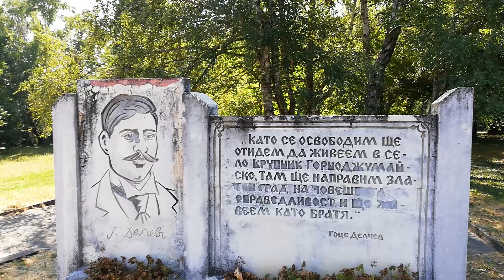Барелефът (сграфито) на Гоце Делчев в парка на село Крупник - 15.08.2021 г.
Барелефът (сграфито) на  Гоце Делчев в парка на село Крупник, Благоевградско - 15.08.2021 г.